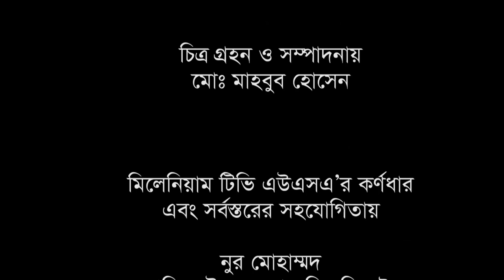Ajker America : Millennium TV USA, Bangla Talk Show, Part : 165, 10-2015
Ajker America : Millennium TV USA, Host : Shakhawat Hossain Salim, Guest :: Dr. Mujibur Rahman Majumder, MD MPH, FCCP, Associate Professor of Medicine Brookdale Hospital Medical Center & Advocate Jamal Ahamed Jony, Ex-President, Bangladesh Law Society, Member, Bangladesh Society, New York, USA.